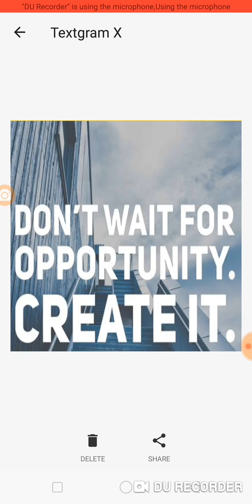MOTIVATIONAL STORIES 1